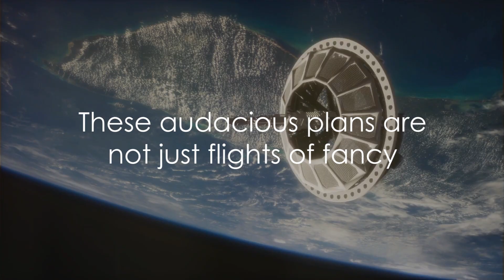Japan's H3 Rocket and Beyond: Groundbreaking Advancements in Space Exploration .. by Anthony Kumar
In "Japan's H3 Rocket and Beyond," Anthony Kumar delves into Japan's ambitious space exploration program, focusing on the development and potential of the H3 rocket. In this summary, Kumar explores the history of Japan's space program, from its early beginnings to its current initiatives. He provides readers with insights into the technological innovations driving Japan's space endeavors, including the H3 rocket's capabilities and its significance for future missions. Through engaging storytelling and expert analysis, Kumar examines the challenges and opportunities facing Japan as it seeks to expand its presence in space and collaborate with international partners. "Japan's H3 Rocket and Beyond" serves as a comprehensive and forward-looking exploration of Japan's contributions to space exploration and its aspirations for the future.